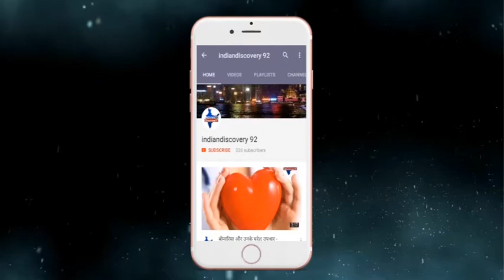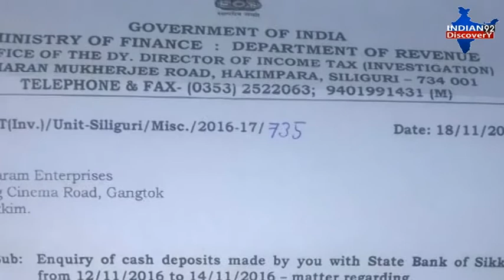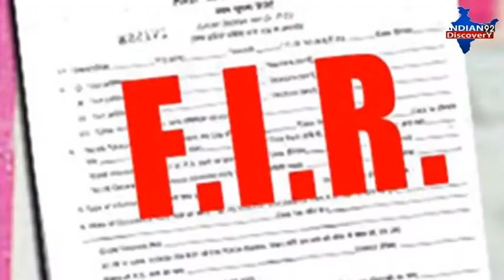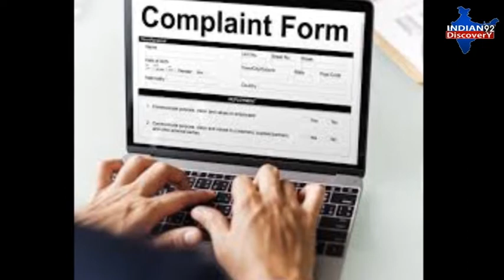Important Laws which every Indian Should know/महत्वपूर्ण कानून जो हर भारतीय को जानना चाहिए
Kanoon , important laws in india, Indian law, law which Indian people must know, law violation, Indian penal code, #10 important law in india, income tax law, law on drink and drive, punishment on violation of law, Indian kanoon,